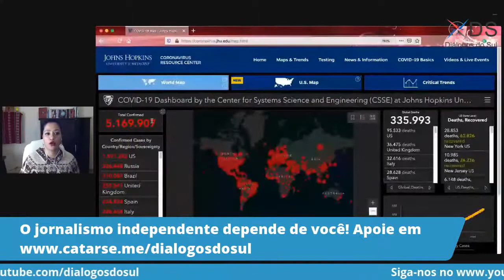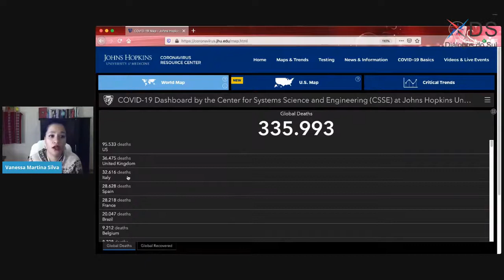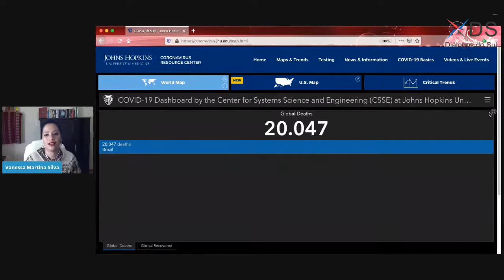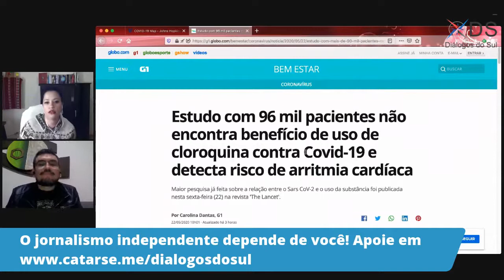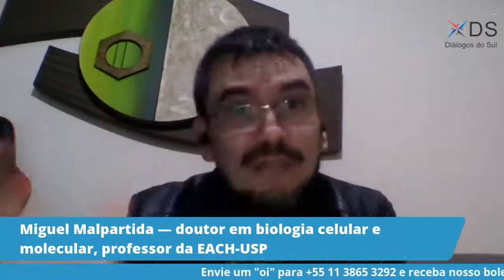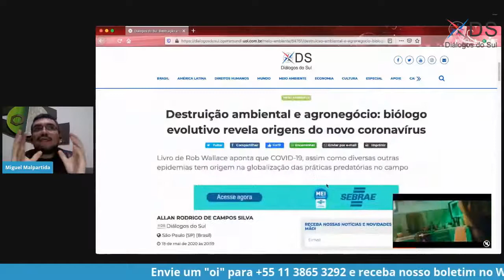ENTREVISTA| Estudo comprova que cloroquina não cura Covid 19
Estudo com 96 mil pacientes além de não encontrar benefício do uso de cloroquina contra Covid-19 ainda detectou risco de morte. Sobre este assunto conversamos com o biólogo, doutor em biologia celular e molecular e professor da EACH-USP, Miguel Malpartida.